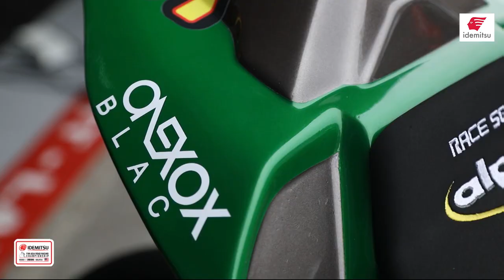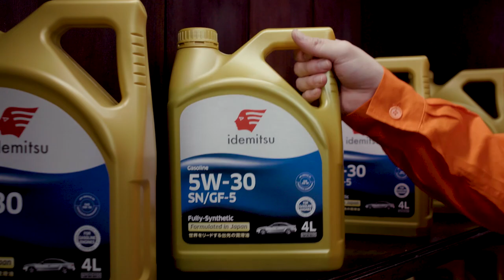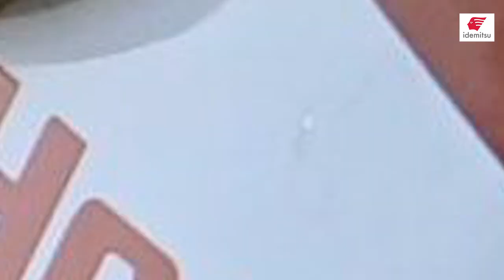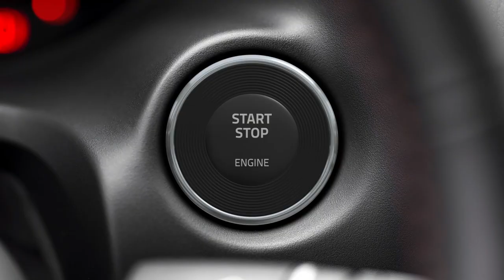2021 ASIA MOTORSPORTS HOUR - EPISODE 10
In this episode of the Asia Motorsports Hour:

* We find out what makes Kasma Daniel Kasmayuddin tick
* Bobie Farid talks about what it meant for the TKKR Racing Team to win the first ASB1000 title
* The Idemitsu Inquest  rounds up all the motorsports action from around the region this past week:
- Round 1 of the All Japan at Motegi
- The MotoGP and Asia Talent Cup at Qatar
- Round 2 of the Malaysian Cub Prix at Sepang North